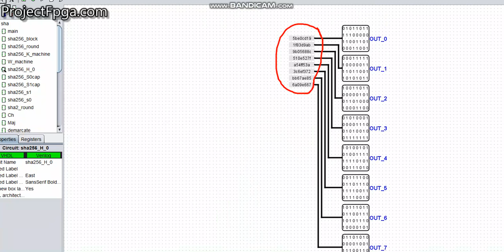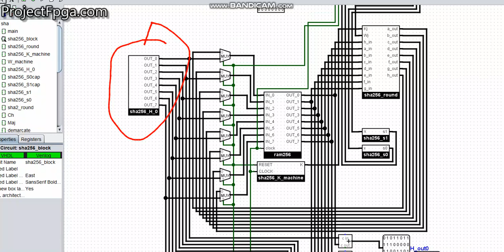SHA256 - lesson3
FPGA implementation of SHA-256 Hashing algorithm.
you can find the full tutorial with verilog code and logism circuit